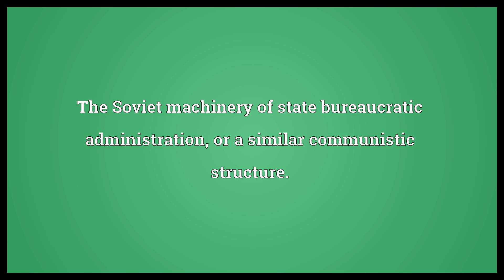Apparat Meaning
Video shows what apparat means. The Soviet machinery of state bureaucratic administration, or a similar communistic structure..  Apparat Meaning. How to pronounce, definition audio dictionary. How to say apparat. Powered by MaryTTS, Wiktionary